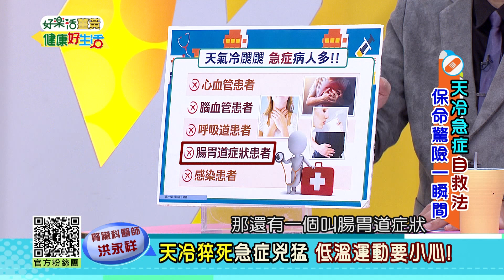洪永祥：天冷猝死急症兇猛，低溫運動要小心! 【健康好生活】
健康好生活 首播時間
38頻道 年代MUCH台